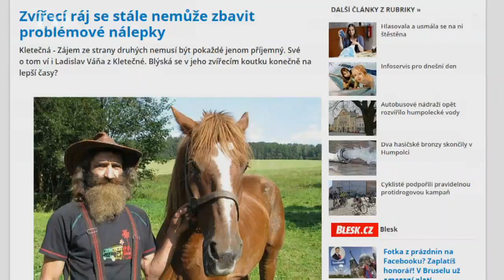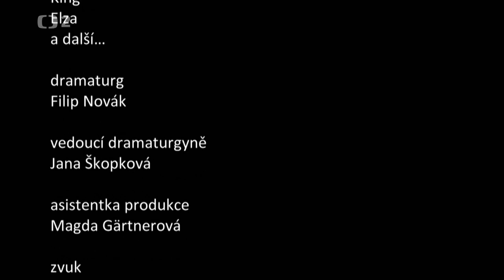Náš venkov - zvířecí ráj.